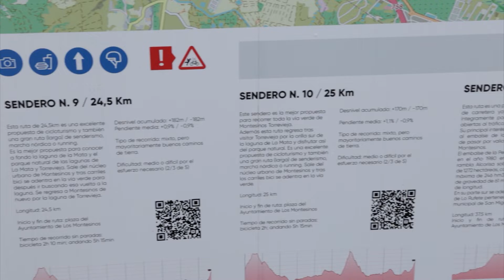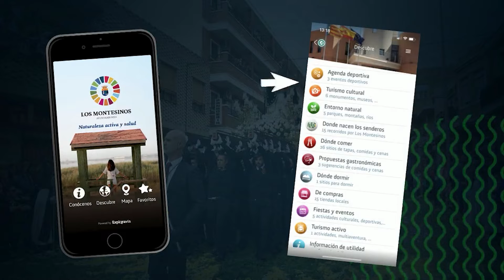FITUR - Los Montesinos